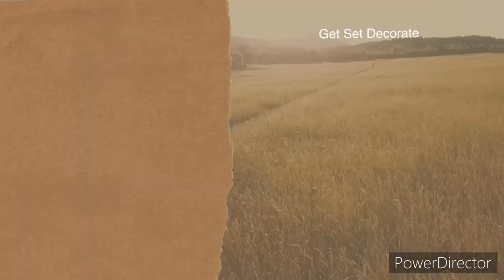7 Brilliant ,Mind Blowing Hacks ||बिना खर्चा किए आपका काम करदेगा आसान ॥Best Home Hacks ||Zero cost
Get Set Decorate

Hello friends,

         आज का Video जो हे वो हे 7 Brilliant,Mind blowing Hacks ||हर रोज हम छोटेछोटे Problem से जुझ्ते रहेते हे । 7 एसे छोटेछोटे problem ओर उसके solution के बारे में मैने इस Video में बताया हे । बिना पैसा खर्चा किए हम आसानी से ये काम कर सकते हें ॥ बहत Easy हे ॥ आपलोग जरूर Try करना ।।

         Thanku
              Nandini
                 Get Set Decorate 🙏❤️

7 Brilliant,Mind Blowing  Hacks  || बिना खर्चा किए आपका काम करदेगा आसान  |Best Home Hacks |Zero Cost
Smart Hacks || Smarthacks ||Get Set Decorate ||Homehacks ||